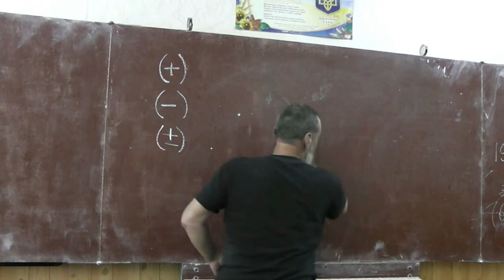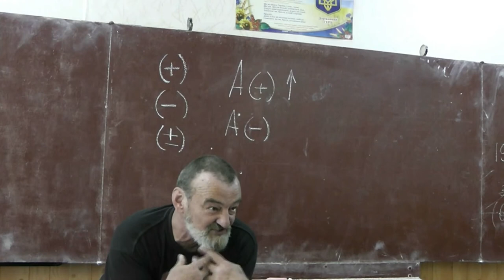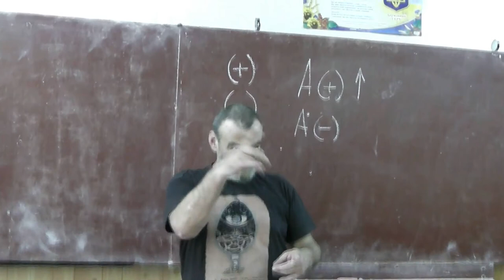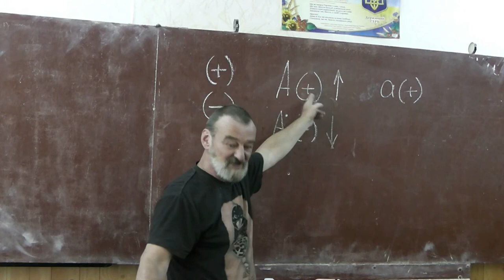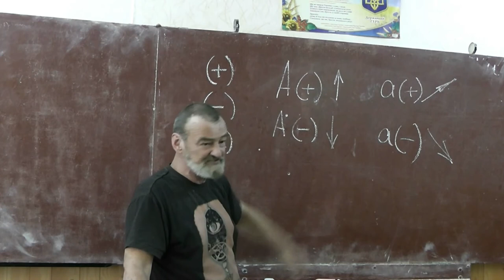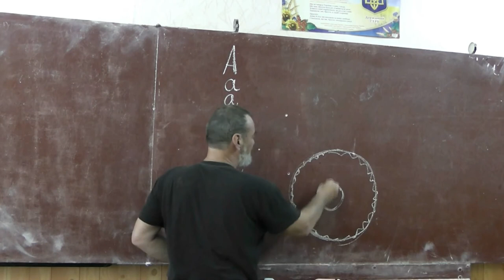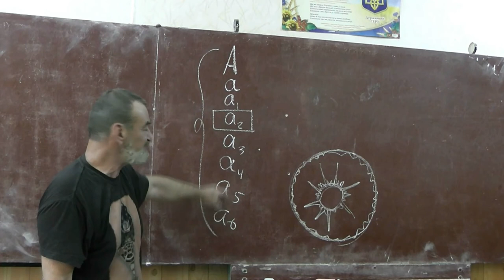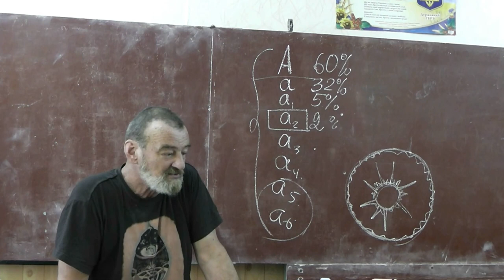31 Положительные, нейтральные, отрицательные мутации: рецессивные и доминантные